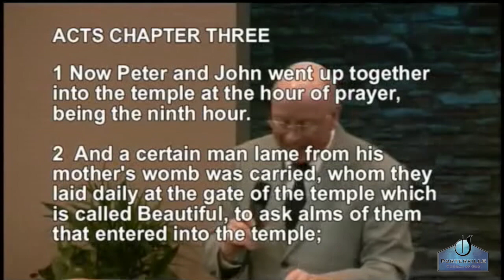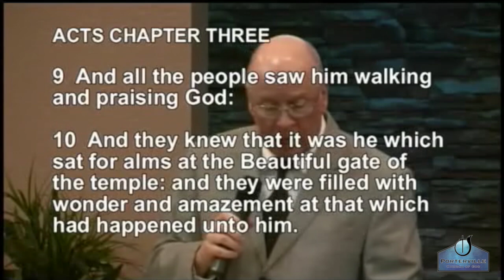From the Vault: 70th Anniversary